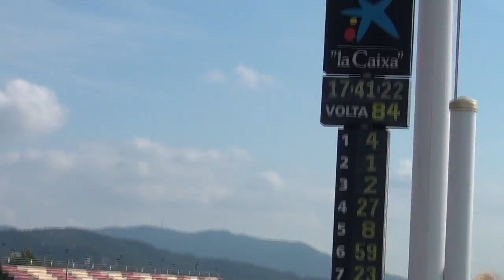Les 24h Frigo de Motociclisme 15-17 julio 2011 - Montmelò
Un poco del ambiente de las 24h de moto del circuito de Catalunya en 2011, pasando por las boxes del equipo MilKmins Competició